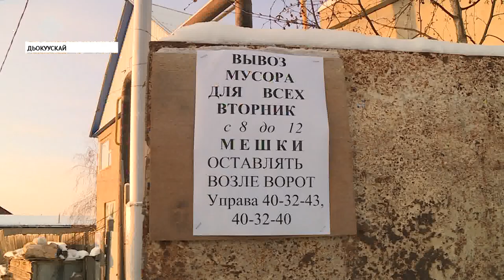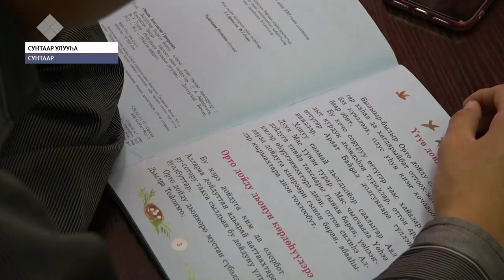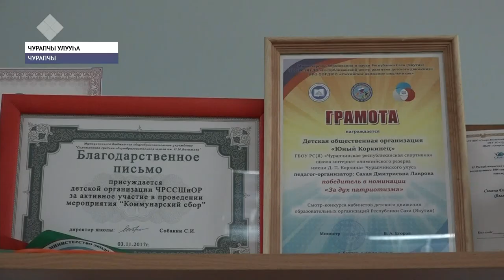«Саха сирэ» информационнай биэрии. Сэтинньи 12 күнэ, 13:30 ч